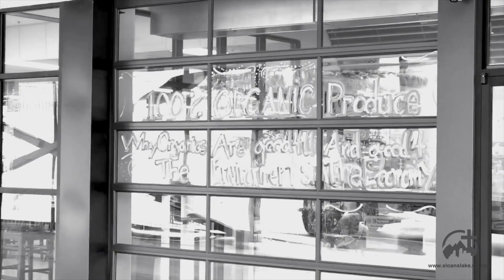RECLAIM Tennyson Street